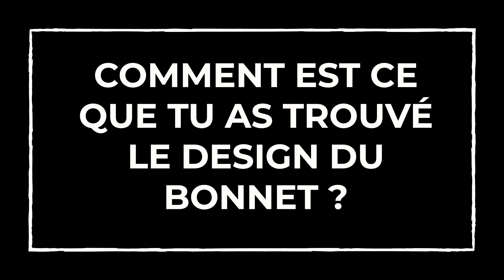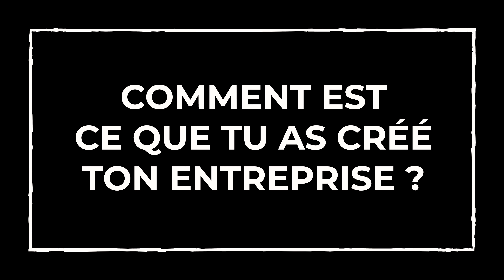JE LANCE MA MARQUE DE PRODUITS BIEN ÊTRE (US & FRENCH BUSINESS)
Apprendre à investir en bourse  ➡️ (We Invest)

Pour participer à un prochain séminaire, check tes emails si tu es déjà membre ou inscris-toi